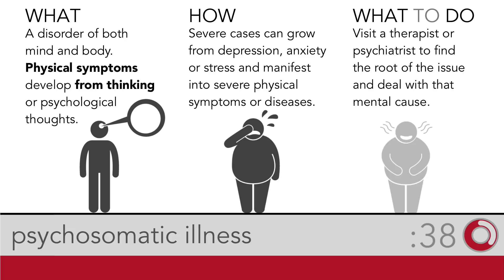What does Psychosomatic mean?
Psychosomatic refers to physical symptoms that occur for psychological or mental thoughts you have. The response can happen in a fraction of a second and they’re not necessarily bad. Tearing from crying or laughing or face blushing of embarrassment are examples of this. They are normal responses that do not represent illness. And most people are not even aware of them.